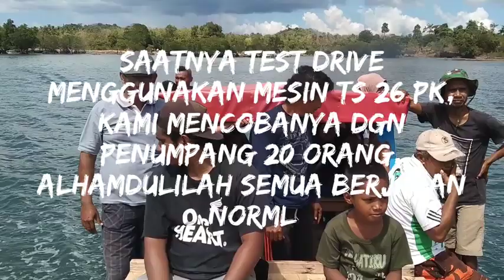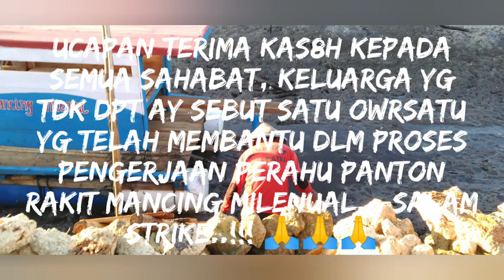Kapal dari drum plastik/Ship made from plastic drum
credit to Mancing Milenial-